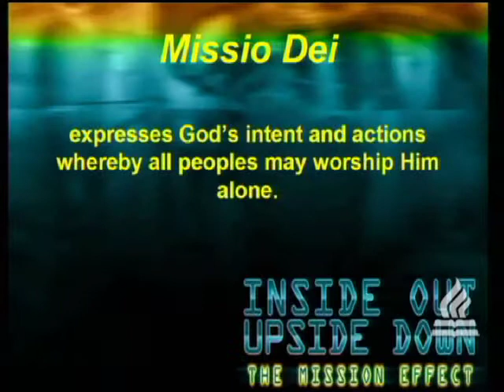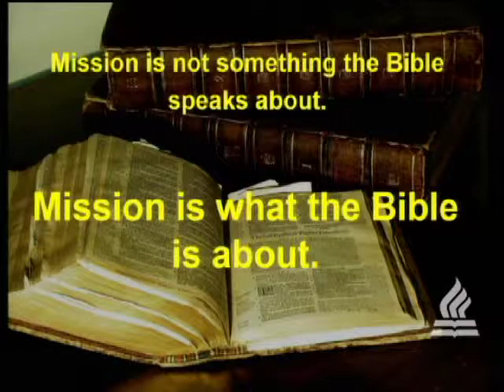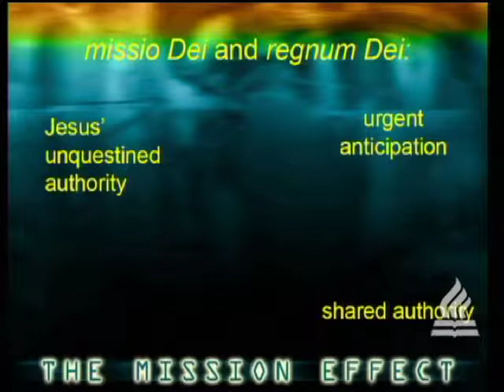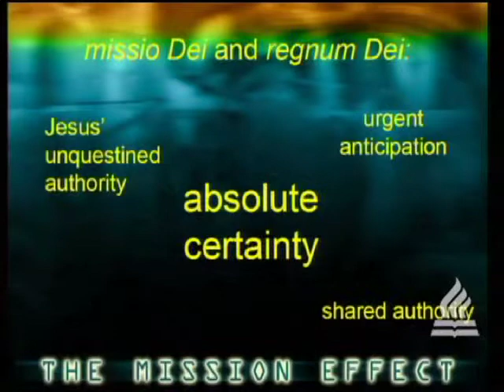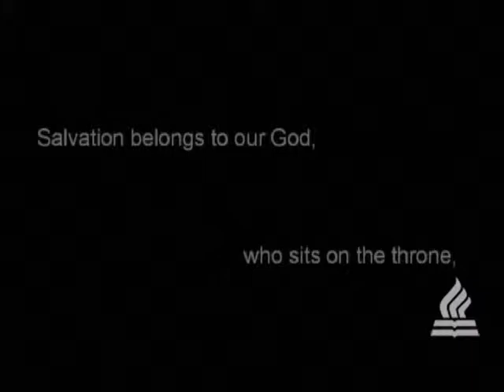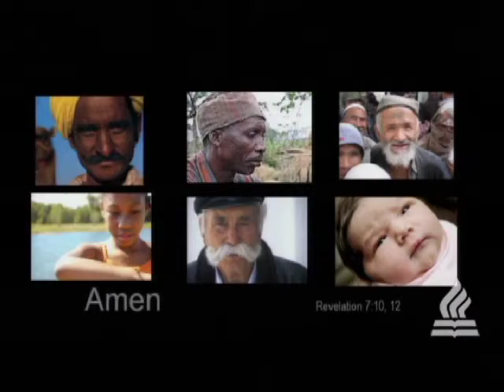Turning Theology Inside Out: Missio Dei (Part 4) - Mark Young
Missions and Evangelism Lectureship: Dr. Mark Young, Interim Department Chair and Professor of World Missions and Intercultural Studies.